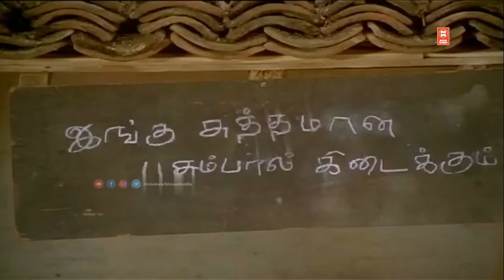மடியவே காணோம் அப்புறம் எப்படி அவ்ளோ பால் கறந்திங்கே | KoilKaalai Movie Scenes | Vijayakanth | Kanaga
|| ANTI-PIRACY WARNING ||

*COPYRIGHT PROTECTED*